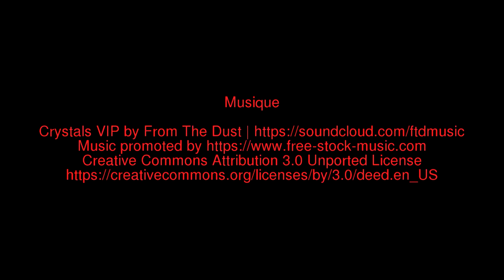kitejust4fun kostaaFlykite berck2019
Cerf-volant 2 lignes et 4 lignes à Berck.